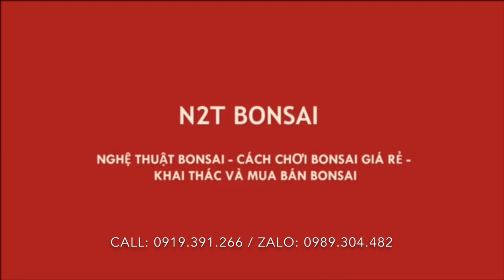TÁC PHẨM SANH NAM ĐIỀN MỊN TÍT SẠCH SẼ 40 TRIỆU CỦA CÔNG CÂY CẢNH RA CHỢ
Siêu phẩm sanh nam điền bonsai của anh Công